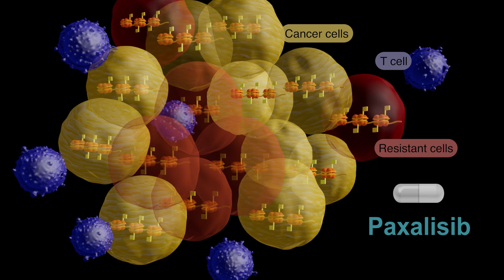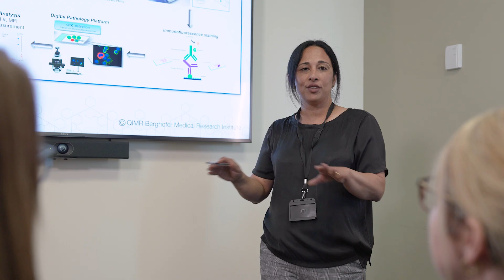World-first clinical trial to test promising combination therapy for deadly breast cancer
A promising combination therapy that offers a new approach to targeting a highly aggressive and treatment-resistant type of breast cancer, has advanced to clinical trial for the first time. This novel treatment could offer hope for patients who have few options to treat the deadly disease.

The world-first clinical trial is recruiting 24 women with metastatic triple-negative breast cancer, who will receive the combination therapy at sites in Queensland.

It stems from pivotal research led by QIMR Berghofer scientists in collaboration with Australian drug development company Kazia Therapeutics, which combined its drug candidate, paxalisib, with immunotherapy in pre-clinical models.

The team discovered that this combination approach triggers a molecular epigenetic process where dormant cancer cells are re-programmed, making them visible to the immune system, while also reinvigorating the immune cells to fight the tumour cells.